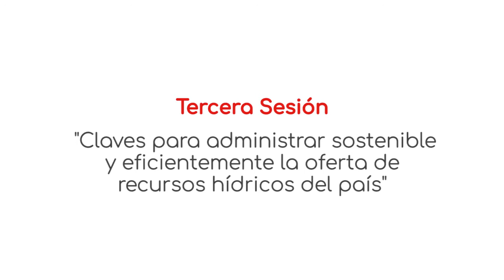Sesión 3 | Milton von Hesse | ¿Por qué es necesario fortalecer la Autoridad Nacional de Agua?